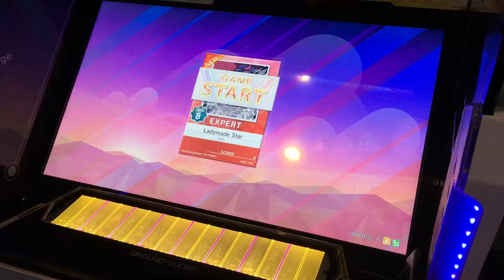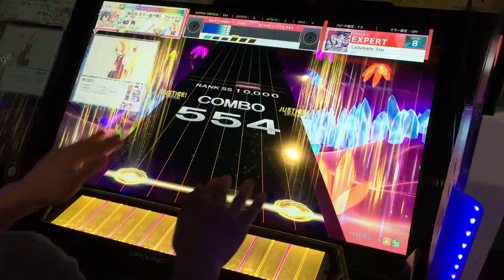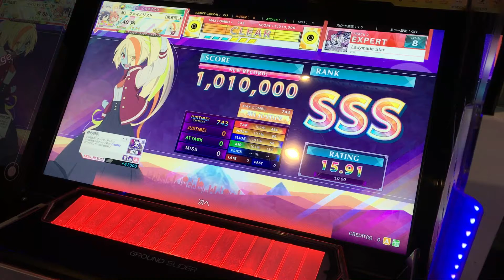[CHUNITHM CRYSTAL] Ladymade Star EXPERT ALL JUSTICE CRITICAL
Player:角さん